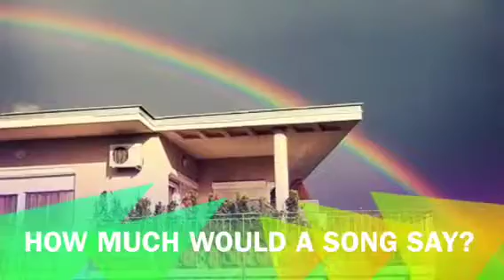GLS video competition - Réka Szűcs - Say it with a song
Video uploaded by Réka Szűcs as a contestant to a video competition